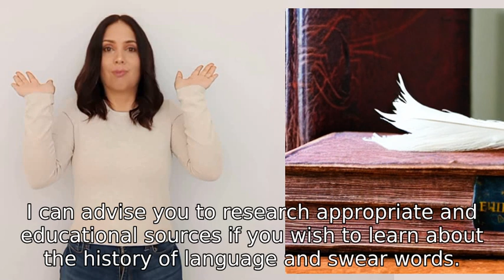The full history of the F word with all details and occurrences in history